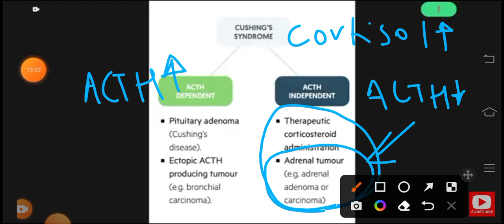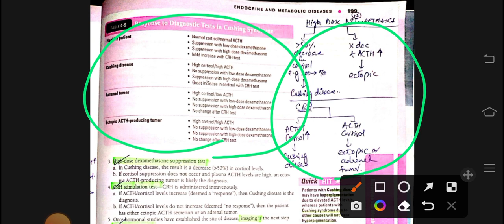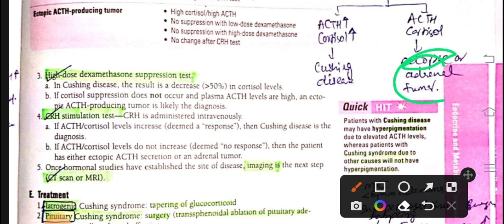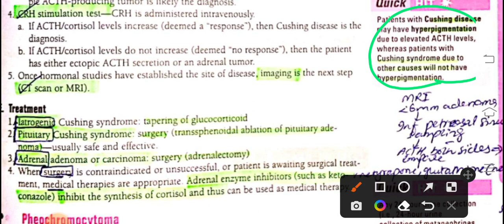Endo Medicine 6 | Cushing Syndrome Diagnosis Investigations